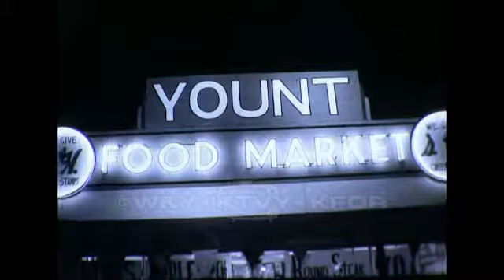WKY News Can #633. 1958.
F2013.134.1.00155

Description: Black and white news footage. "Criminal Court of Appeals." Silent footage from the Criminal Court of Appeals. Includes images of judges, attorneys, and defendant. One attorney defends his client, claiming that the defendants didn't receive a fair trial since records needed for the case were not produced. Another man discusses the lack of facilities to provide for jurisdiction for the defendant. Silent footage of another man is seen speaking in the courtroom. (10/1/1958) "Jones Arraignment--Tulsa." Silent footage of Edward Everett Jones in the courtroom during his arraignment before Common Pleas Judge Leslie Lyle. Jones had been charged with assaulting a woman with intent to kill. At the arraignment he pleaded innocent and was returned to jail without bond. (10/2/1958) "Kuykendall Trial." Silent footage from the courtroom during Frank Kuykendall's trial in Duncan, Oklahoma. Kuykendall had been accused of shooting and killing his father. The jury deadlocked during the trial and was dismissed by District Judge Arthur J. Marmaduke. (10/1/1958) "Edmondson Before Jaycees." Democratic gubernatorial candidate J. Howard Edmondson discusses the "crisis' in state government and reiterates his position on repeal, highway development, and education before the members of the OKC Junior Chamber of Congress and during a brief interview. (10/7/1958) "Hodge Spars for Match." Silent footage of heavyweight boxer Danny Hodge in a boxing ring with another man preparing for a match. Hodge had returned to his hometown Perry, Oklahoma to fight boxer Maurice Green. (10/3/1958) "Sluder Sentenced." Silent footage of Tommy Kennedy Sluder being transported and carried into a courtroom on a stretcher. On 9/25/1958, he had shot and injured himself on his attorney's doorstep. Sluder was convicted on two counts of forgery and sentenced to five years in prison. (10/1958) A man explains why he believes the price reductions of domestic crude oil are unwarranted. He also discusses what can be done in response to the price reductions and how much it will cost Oklahoma oil producers. (10/2/1958) "Jay Wilkinson Feature." Silent footage of the Norman High football team practicing on a field, with emphasis on quarterback Jay Wilkinson. (10/2/1958) "OU vs Oregon." Silent footage of the University of Oklahoma football game against Oregon at Owen's stadium. Includes images of the coaches, crowd, football players, and others. (10/2/1958) "Mother Charges with Murder." Silent footage of Mrs. Helen Christine Daniel and her attorney during arraignment. The 25 year old woman had been held on charges of poisoning and killing her daughter. (10/3/1958) "Robbery at Younts Food Market." Silent footage of two store employees who had been present at the store when it was robbed during police questioning. The two men had been forced into and locked inside a bathroom. Another employee, a young woman, had been kidnapped by the robber. Includes images of the exterior and interior of the store.

Coverage: Duncan (City), in Oklahoma (USA); Norman (City), in Oklahoma (USA); Oklahoma City (City), in Oklahoma (USA); Perry (City), in Oklahoma (USA); Tulsa (City), in Oklahoma (USA)
MARC Geographic Areas: Oklahoma (oku); United States (xxu)
Extent (quantity/size): 10min 44sec
Media: 16 mm film; Moving Images
Subjects: Arraignment / Boxing (Sports) / Criminal courts / Criminal procedures / Football / Forgery / Governors--Election / High school athletes / Murder / News / Oil Industries--domestic / Oil--Production / Political campaigns / Robbery / University of Oklahoma Sooners (Football) / Wilkinson, Jay